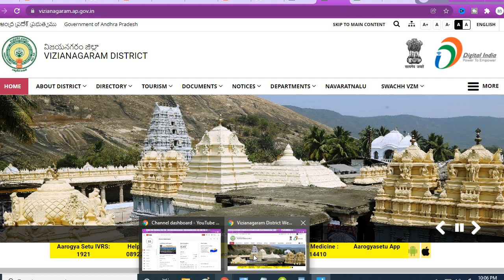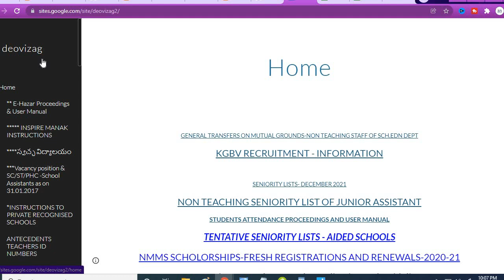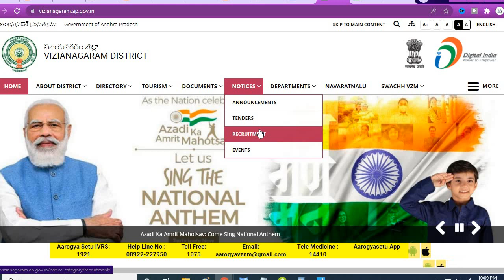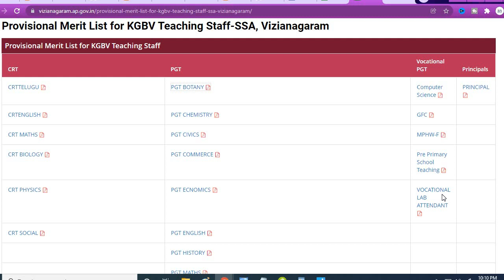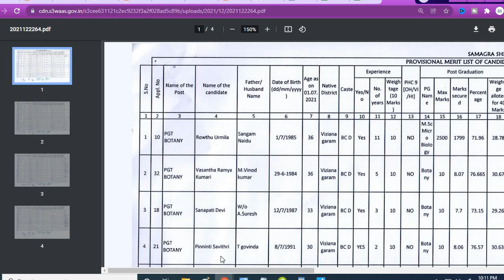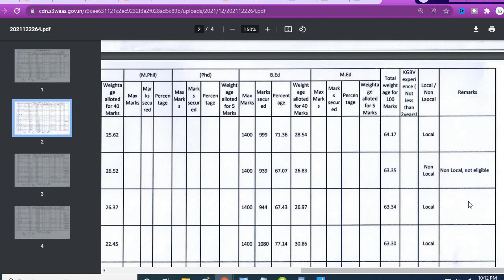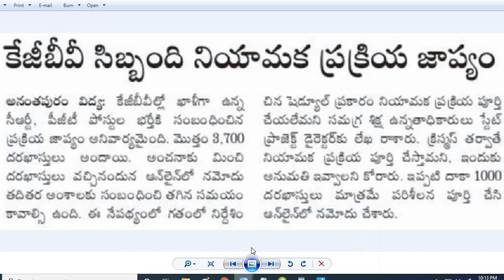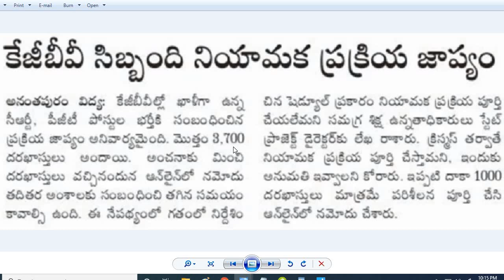KGBV Principal,PET,CRT, PGT Merit Lists News| ప్రొవిజనల్ జాబితాలు విడుదల| అనంతపురం జిల్లాలో జాప్యం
KGBV District Wise Merit Lists & Application Form Links... Download from the below links
1. Nellore District

2. East Godavari District

3. West Godavari District

4. Visakhapatnam: KGBV Application for the post of Principal/CRT/PET/PGT

5. AP Samagra Shiksha , Kurnool
Applications for the post of Principal / CRT / PET /Part time PGTs

6. PRAKASAM SAMAGRA SHIKSHA, ANDHRA PRADESH, VIJAYAWADA.
ADDITIONAL PROJECT COORDINATOR, SS, PRAKASAM DISTRICT

7. Chittor District

8. Guntur District

10. Kadapa District

11. Srikakulam District

12. Vizianagaram District

12. for All Districts